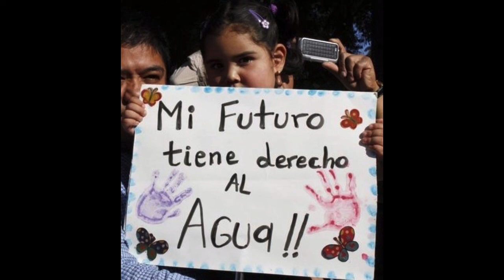Barrick Gold's Pascua Lama - Permanent and Definitive Closure Ordered!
Listen to our interviews with Constanza San Juan, spokesperson of the Asamblea por el Agua Guasco Alto and Lucio Cuenca, Director of the Observatorio Latinoamericano de Conflictos Ambientales, as they describe the significance of this historic victory.  (at present only available in Spanish)